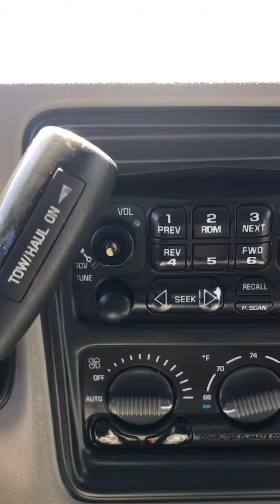Justin's 2002 Yukon by James